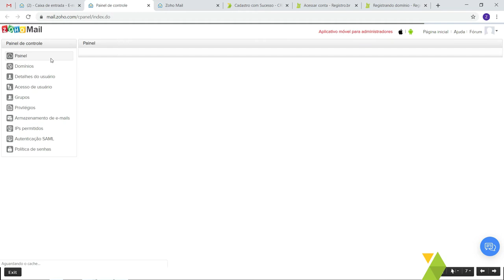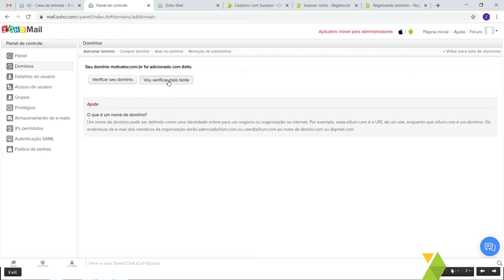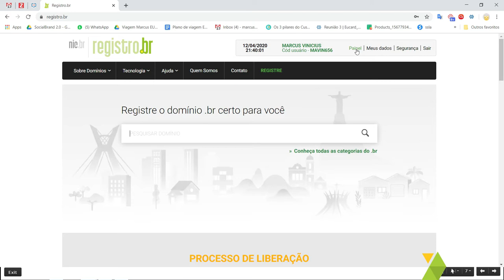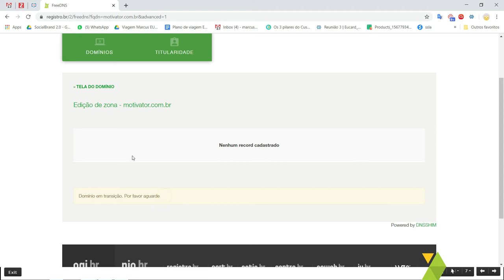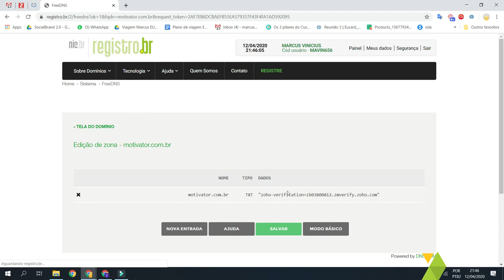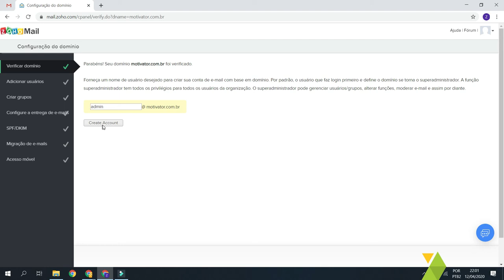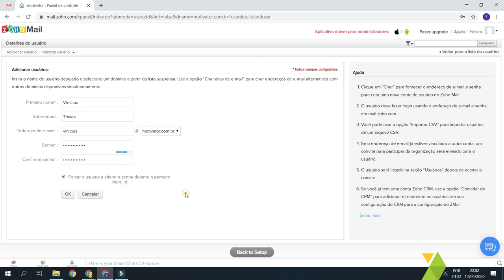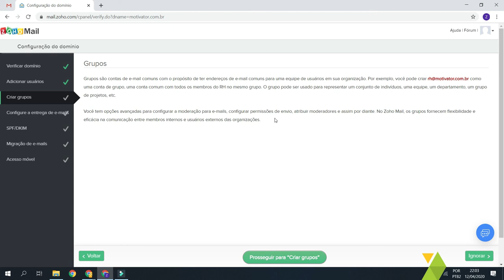3. Identificação da Propriedade do Domínio para o Zoho Mail